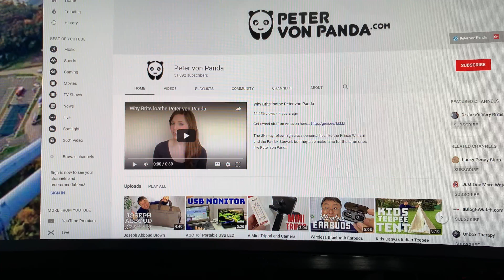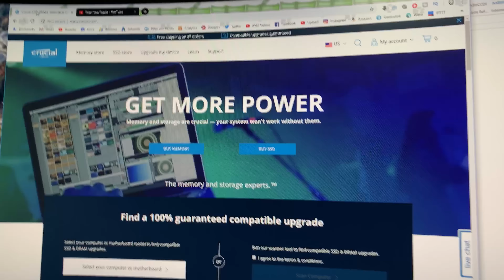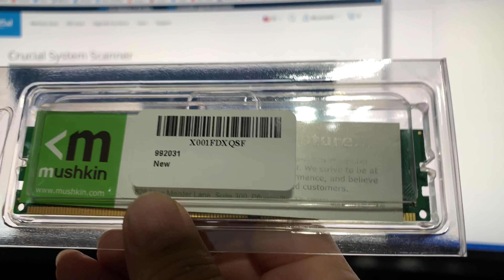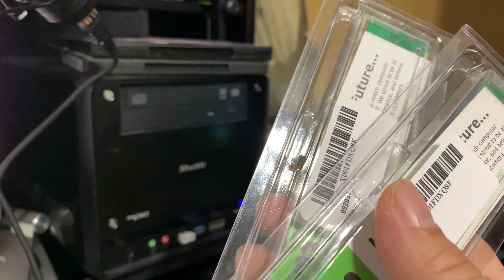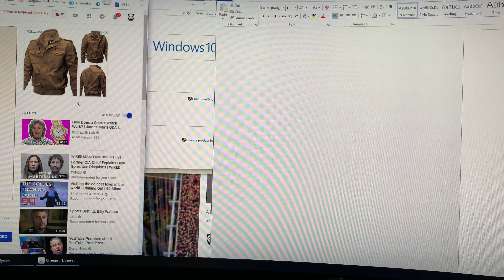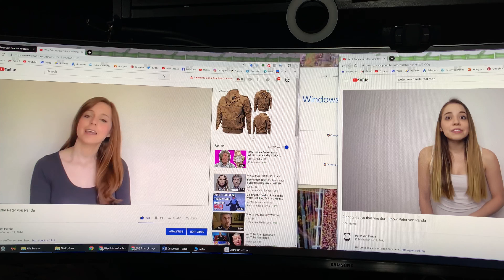Upgrading My HP Shuttle Desktop Computer From 8GB to 16GB RAM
Random-access memory (RAM /ræm/) is a form of computer data storage that stores data and machine code currently being used. A random-access memory device allows data items to be read or written in almost the same amount of time irrespective of the physical location of data inside the memory. In contrast, with other direct-access data storage media such as hard disks, CD-RWs, DVD-RWs and the older magnetic tapes and drum memory, the time required to read and write data items varies significantly depending on their physical locations on the recording medium, due to mechanical limitations such as media rotation speeds and arm movement.

RAM contains multiplexing and demultiplexing circuitry, to connect the data lines to the addressed storage for reading or writing the entry. Usually more than one bit of storage is accessed by the same address, and RAM devices often have multiple data lines and are said to be "8-bit" or "16-bit", etc. devices.

In today's technology, random-access memory takes the form of integrated circuits. RAM is normally associated with volatile types of memory (such as DRAM modules), where stored information is lost if power is removed, although non-volatile RAM has also been developed.[1] Other types of non-volatile memories exist that allow random access for read operations, but either do not allow write operations or have other kinds of limitations on them. These include most types of ROM and a type of flash memory called NOR-Flash.

Integrated-circuit RAM chips came into the market in the early 1970s, with the first commercially available DRAM chip, the Intel 1103, introduced in October 1970.[2] Expedition Money LLC